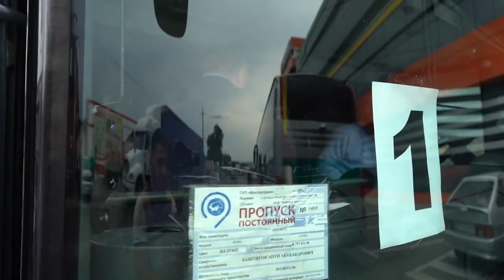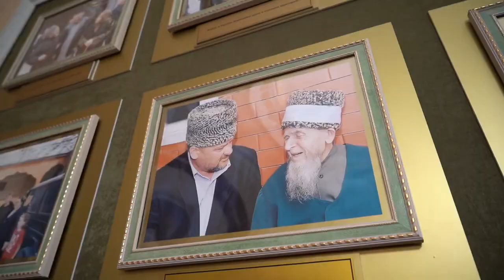23 января 2020 г.